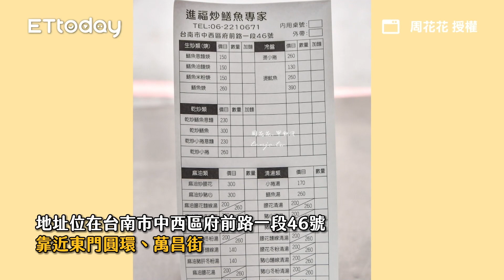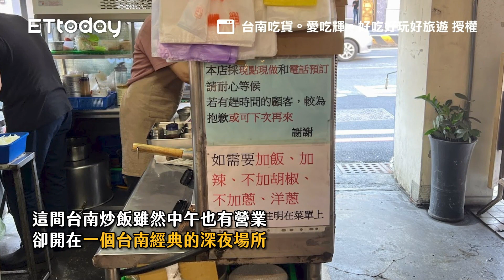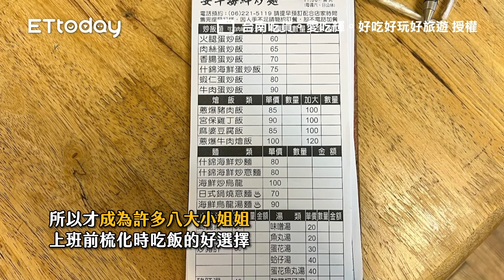月底救星！40元羊肉湯、65元羊肉炒飯 台南隱藏小店大公開｜ETtoday旅遊雲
📍台南-家傳羊肉資訊
店家地址：台南市南區健康路一段439號
營業時間：12：00－22：00（周三六公休）
電話： （06）265－6969

月底救星！40元羊肉湯、65元羊肉炒飯　台南隱藏小店大公開